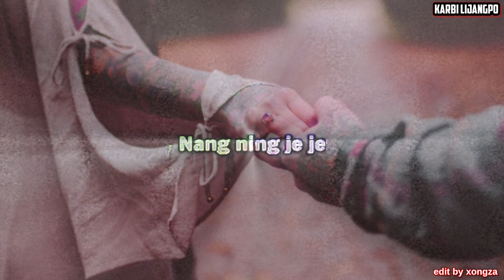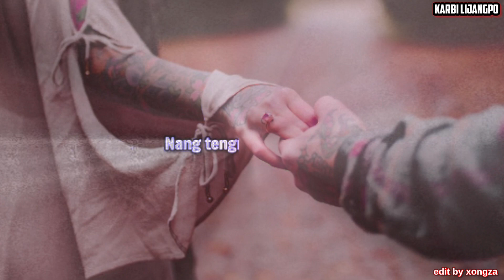Masap oh vet alam penke etum kaike amat chebo hong ih arat nang(KARBI LIJANGPO)😭😭😭😭